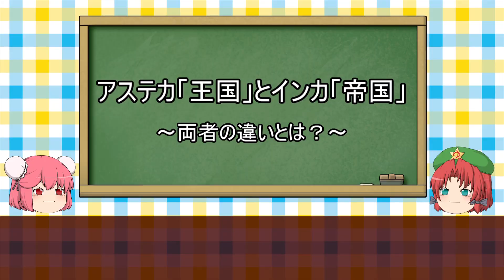アステカ「王国」とインカ「帝国」の違い (１分解説)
Shorts用に作成した１分解説動画です。
次回作の予習にもなる内容ですので、ぜひお目通しを！